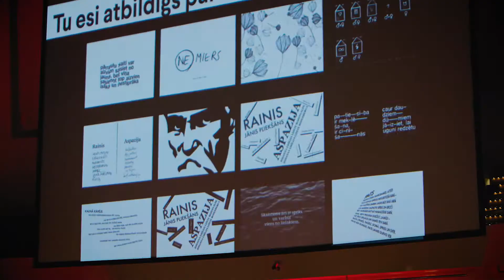Atskats uz 2017. gada radošo industriju konferenci “Subject: Creativity”